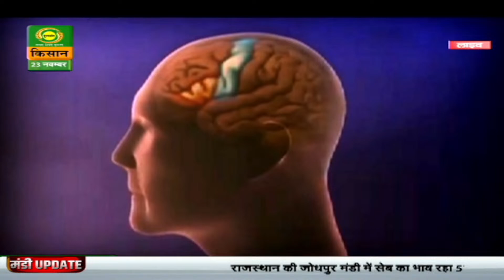Mandi Khabar | मंडी खबर : दलहन की उपज में बढ़त अनुमानित | 23/11/2023